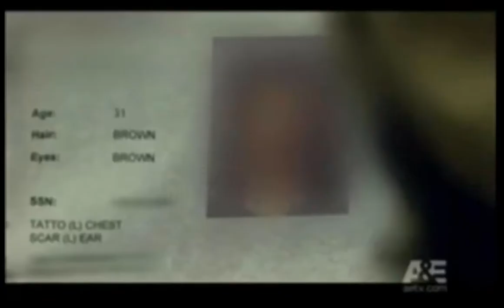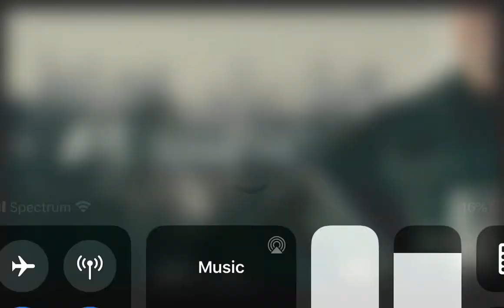Us marshals Hunt For A Double Shooting Suspect